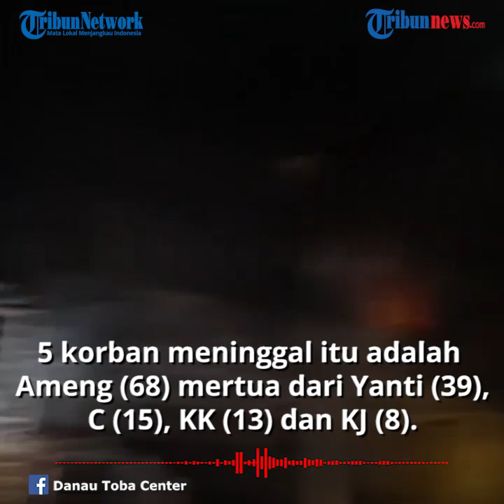Gudang Penyimpanan Tabung Gas Elpiji di Sumatera Utara Terbakar, Satu Keluarga Tewas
TRIBUN-VIDEO.COM - Pada Sabtu (26/9/2020) sekira pukul 19.45 WIB, sebuah rumah di Jalan Penyabungan, Kecamatan Siantar Barat, Pematangsiantar, Sumatera Utara terbakar.

Rumah tersebut merupakan tempat penyimpanan tabung gas elpiji.

Lima orang yang merupakan satu keluarga tewas dalam insiden tersebut.

Petugas pemadam kebakaran baru memastikan api padam setelah tiga jam yaitu pada pukul 23.00 WIB.

Sementara itu, lima orang korban baru bisa dievakuasi dari dalam rumah pada Minggu (27/9/2020) sekira pukul 00.30 WIB.

Korban sebanyak lima orang yang merupakan satu keluarga.

Empat orang ditemukan di lantai dua, dan satu orang ditemukan di dalam kamar mandi belakang di lantai bawah.

Hal tersebut disampaikan oleh Kabid Pemadam Kebakaran (Damkar) Pembko Pematangsiantar, Joshua Sihaloho pada Minggu (27/9/2020) dini hari.

"Dari informasi pihak keluarga ada lima orang. Ada empat orang kita temukan di lantai dua, satu orang terjebak di dalam kamar mandi belakang di lantai bawah," katanya.

Lima korban meninggal tersebut adalah Ameng (68) mertua dari Yanti (39), C (15), KK (13) dan KJ (8).

Dikutip dari Kompas.com, Minggu (27/9/2020), Joshua mengatakan, pihaknya mengaku kesulitan memadamkan api lantaran banyak taung gas elpiji di rumah tersebut.

Selain korban jiwa, sedikitnya ada dua unit mobil dan benda benda berharga seisi rumah hangus terbakar.

Hingga saat ini masih belum diketahui penyebab kebakaran.

Petugas dari Polres Pematangsiantar masih berada di lokasi untuk mengumpulkan informasi dan menyelidiki penyebab kebakaran tersebut.

(Tribun-Video.com/Kompas.com)

Artikel ini telah tayang di Kompas.com dengan judul "Rumah Tempat Penyimpanan Tabung Gas Elpiji Terbakar, 5 Orang Tewas", Klik untuk baca
Penulis : Kontributor Pematangsiantar, Teguh Pribadi